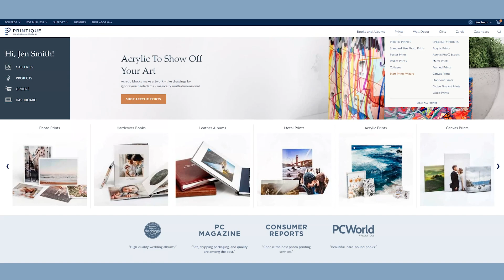Shooting and Printing Gorgeous Floral Acrylic Photo Blocks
Learn Printique's pro tips to make the season's best blooms last all year long with stunning photography for a shelf or wall.